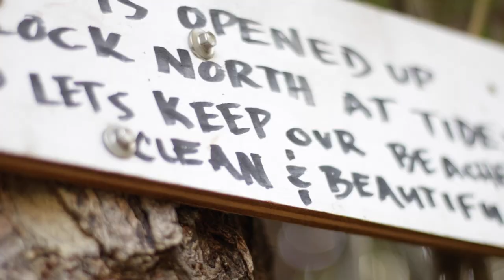Earth Day Beach Clean-up interview with Buddy Brown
Our interview with 40+ year Vero Beach, Florida resident Buddy Brown as he discusses the affects of beach pollution for our event - Earth Day Beach Clean-up.

Thank you Keeping Indian River Beautiful (KIRB) for donating our cleaning supplies! Another big thanks goes out to Natalie's Orchid Island Juice Company for donating fresh orange juice and lemonade! Surf City Surf Shop, Inc will also be joining us to help clean our beaches!

About us
Since 1989 we have been hand crafting the coolest t-shirts in the apparel screen printing industry. Our curiosity to experiment and innovate the art form of apparel screen printing ensures your story is told with the utmost creativity and expertise. Using our three unique printing methods of Classic Style of plastisol ink, Soft Style of water-based and discharge ink, and Hybrid Style which combines plastisol and water-based ink your design will never be limited.

Be contagious. American poet Maya Angelou said it best, “[…] people will forget what you said, forget what you did, but people will never forget how you made them feel.” We strive to inspire happiness, creativity, kindness, laughter, and generosity not only to our print family but also to your brand.

Be the catalyst. The world is forever evolving. We believe your imagination is the catalyst for change that drives art, culture, and technology. We are motivated by big ideas and divide them into tractable pieces to make it a reality. We strive to be the catalyst that is forever changing the world one t-shirt at a time.

Be transparent. Transparency solves problems faster, grows authentic relationships, and fosters teams that create real impact. Through this openness we are able to elevate our processes and your brand to a level of greatness. At the core of this greatness is honesty and integrity.

Our Soft Style of printing creates a superior soft hand feel for a retail ready t-shirt. This style of water-based printing dyes the fabric and sinks down into the fibers of the t-shirt. This process works best with a 100% cotton t-shirt. When printed on darker colors it can provide an awesome weathered and vintage look. The best part about Soft Style printing is after the first wash the t-shirt becomes “feel” free.​

Our Classic Style is ideal for printing your art when you want the most saturation and opacity possible. This style of ink lives on top of the tshirt for a strong print on any fabric material. For 100% polyester and 50/50 blends we recommend using the Classic Style of printing to achieve the greatest opacity and saturation.​

This hybrid process is a combination of Classic and Soft Style printing. The first step removes the dye from the garment with a discharge underbase and then prints the proceeding ink colors with a soft-hand plastisol which maintains a high saturation print with a softer hand than the Classic Style.​